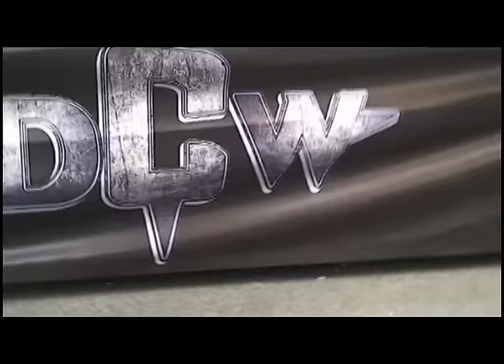PROMO WESTLING FEST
PROMO WESTLING FEST PROMO TV